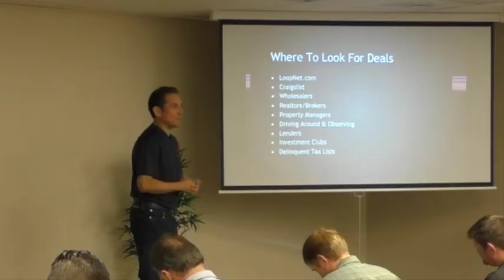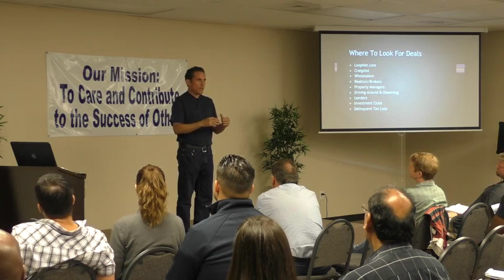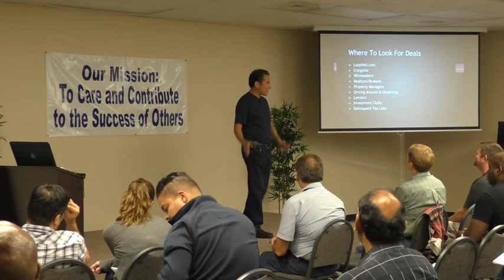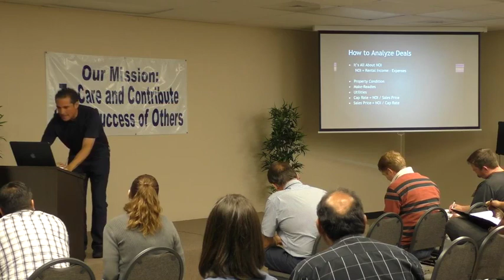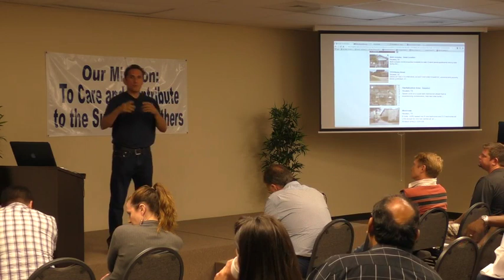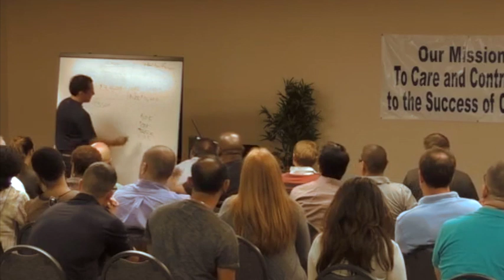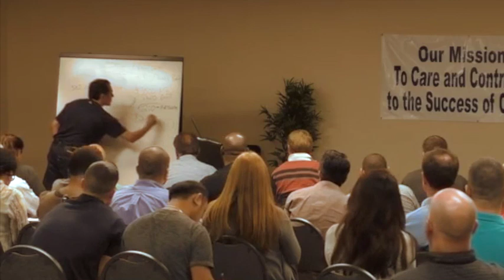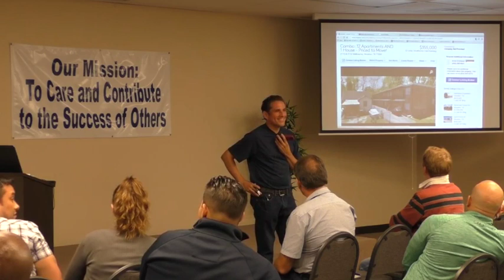How to Find & Analyze Commercial Deals: Aug 2014 Seminar; Day 3,Sess 5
Learn how to find and analyze commercial deals that will earn you a profit on sales or to own as revenue streams from one of the most sought-after commercial and multi-family real estate investors & teachers in Houston, Chuy Terrazas.